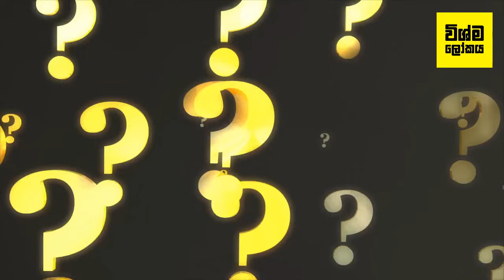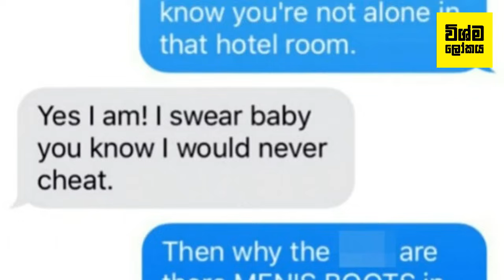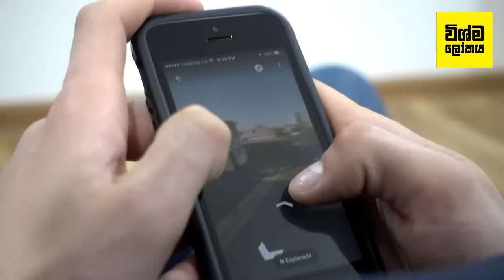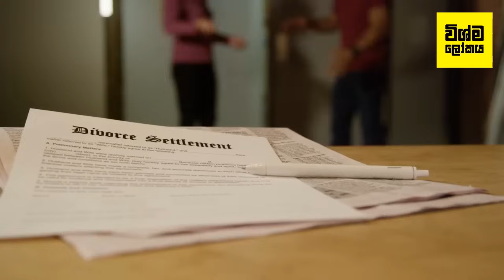මෙම ජායාරූපය දුටු සැණින් මෙම කාන්තාවගේ සැමියා ඇයව දික්කසාද කර දැමුවා